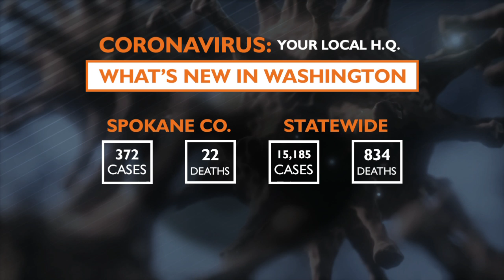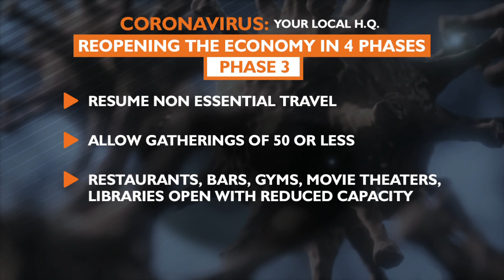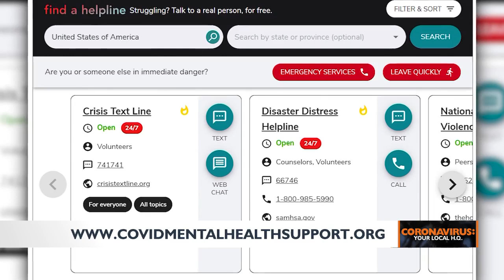CORONAVIRUS SPECIAL REPORT: Monday, May 5